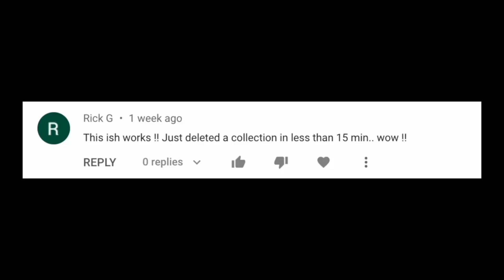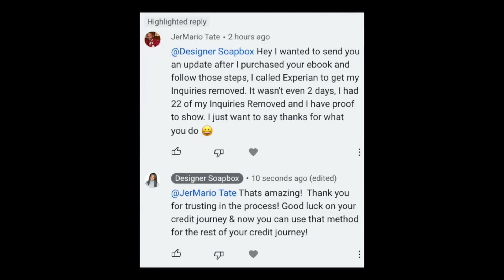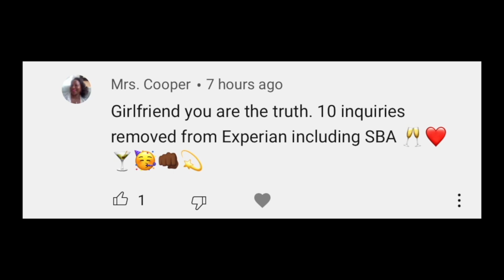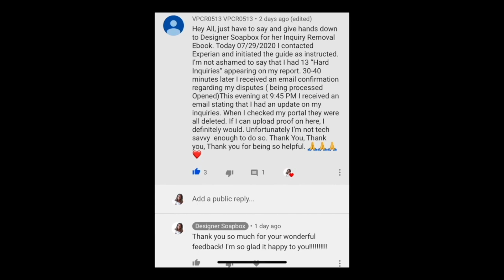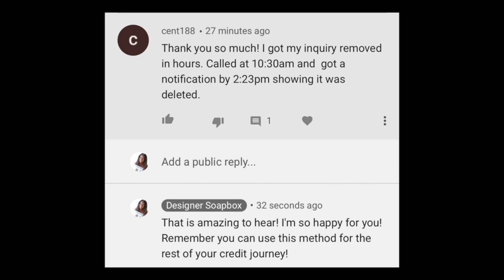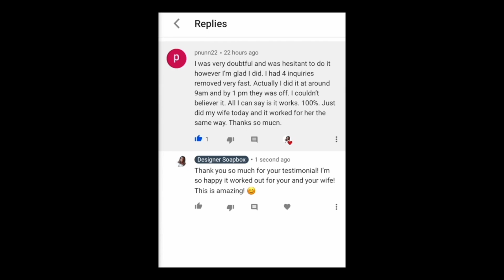HOW To Build Your WEALTH As A COUPLE With Navy Federal...❤️👫[DON'T SKIP THIS VIDEO!]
In this video, I will discuss how to use navy federal at your advantage as a couple.